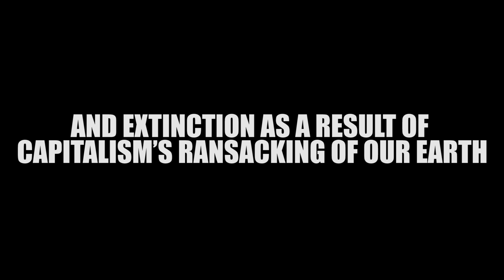May Day: we are the solution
May Day is international workers day. In this short video, we extend our solidarity to revolutionary forces fighting imperialism across the globe and quickly outline Marxism as the only force which has shown itself capable of defeating imperialist barbarism. With the world today faced by two extinction threats in the form of the environmental crisis and the threat of world war ("great power competition"), the cause of Marxism has never been more urgent.

We are the solution.